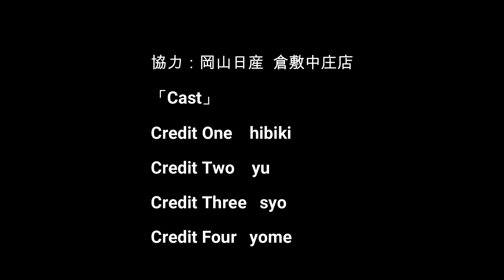最新！新色ブルー！日産 DAYZ マイナーチェンジ！後期登場！【デイズ】ドレスアップ NISSAN おしゃれ カスタム 改造 新型 後期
岡山で日産車買うならここで！
「岡山日産　倉敷中庄店」

今回は、日産 新型DAYZがついにマイナーチェンジです！後期登場！
新色のブルーのハイウェイスターを撮影させていただきました。
お車の購入は、「岡山日産　倉敷中庄店」にご相談ください！
ではでは、楽しんでいただき、少しでも参考になれば幸いです。

このチャンネルは、車、バイク、メダカ、熱帯魚、爬虫類、植物、ガジェット、などなど
自分のその時々の好きな事、趣味、考え方を勝手気ままに「共感いただける方だけに向けて」発信していきます。
おしゃれでカッコいいと信じている趣味を発信するチャンネルです。
同じ趣味趣向の仲間、同志が増え、楽しい時間を共有できれば最高ですね。一緒にたのしみましょう。